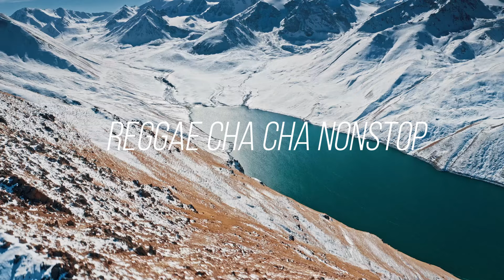NONSTOP CHA CHA REMIX 2024 💖 BAGONG NONSTOP TAGALOG CHA CHA REMIX 2024